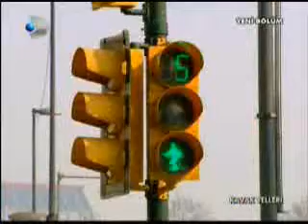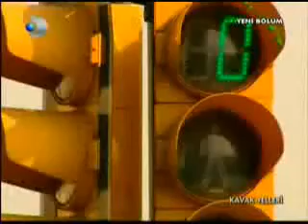KAVAK YELLERI, EFE, Aykut, Aykut ilteR, dizi, cast, eski defter, menajer, 05433673667,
Aykut ilteR KIRMIZI ISIKTA DURUNCA EFE AYKUT ILTERE POSET VE NANE SEKERI SATMAK ISTER

Aykut İlteR, RESMI, WEB, SAYFASIDIR

ESENSHOP AŞKA DAİR ŞARKILARIMI DİNLEMEK VE SİPARİŞ İÇİN

|^^ESKİ DEFTER^^ ||
|___ Aykut ilteR __| ||'""|''''''___
| _____________ l | |__|__|___| )